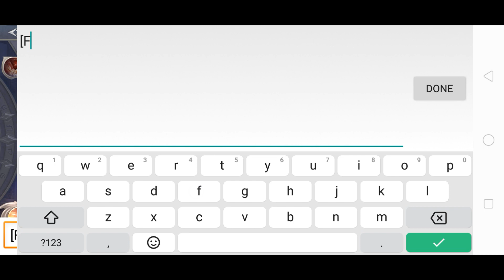MU Origin 2 - Magic Gladiator Stats & Skills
Introducing the Magic Gladiator. New Class  Sept. 4, 2019 update. First look. Stats & Skills